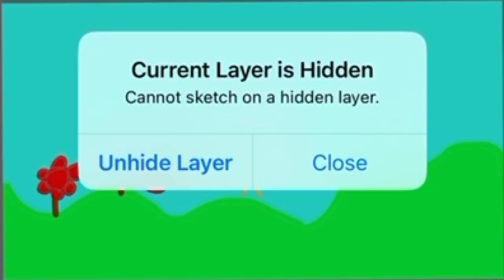How to water your Plants 🪴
Hi
There